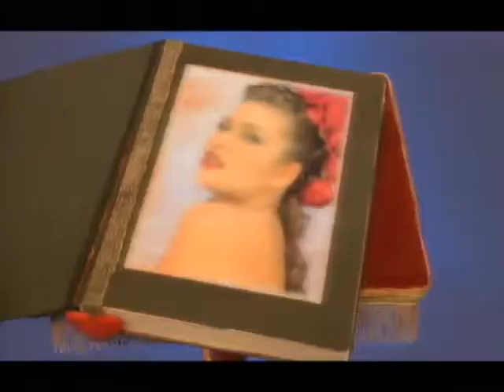Army Of Lovers Sexual Revolution